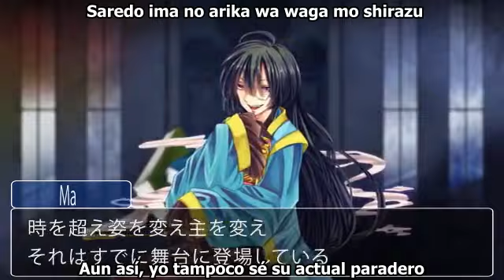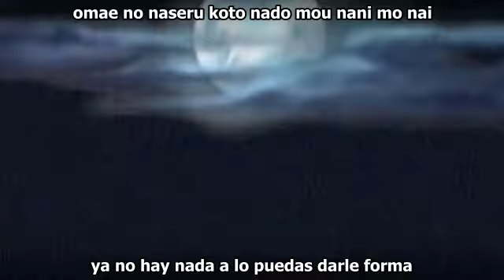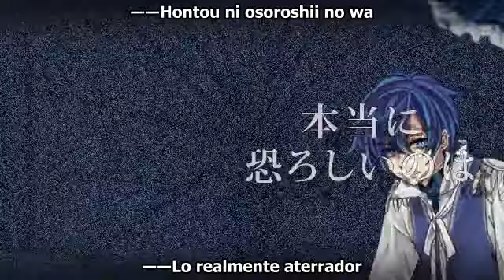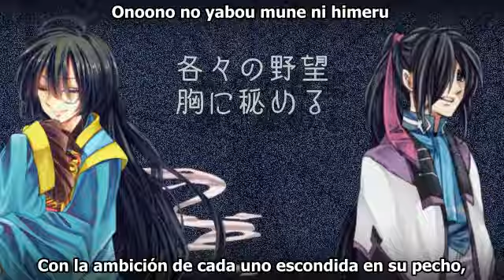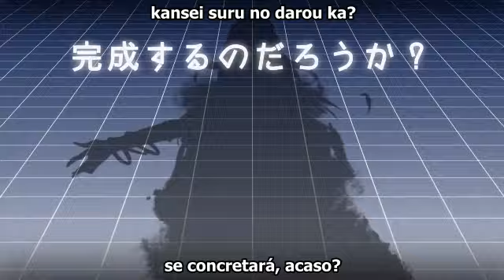[Vocaloid 8 / Mothy] Chaban Capriccio (sub español + romaji)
Canción de los habitantes del Teatro, en el año 998. Estos personajes son: Master of the Court (Miku/Recipiente de la Pereza), Master of the Graveyard (Meiko/Gula), Irregular (Len), Engranaje (Kaito/Avaricia), el Mayordomo (Rin/Soberbia), Jardinero (Gackpo), Ma/Elluka Clockworker (Luka), los Sirvientes/Hansel & Gretel (gemelos), y Master of the Hellish Yard (Gumi/Ira).

Esta canción es hermosa, porque se juntan todos los personajes aquí *o* Como dato, decir que Irregular es Allen Avadonia, atrapado más de 400 años dentro de la muñeca, y el Mayordomo es, posiblemente, una especie de reencarnación o al menos una parte de Riliane Lucifen d'Autriche, ya que aún está esperando a Allen n.n

Por otra parte, los sirvientes son reencarnaciones de Hansel y Gretel, quienes permanecieron al lado de Conchita cuando lo que quedó de ella (el recipiente de la Gula), despertó.

Palabras clave: "Vamos, comencemos con esta farsa llamada juicio."